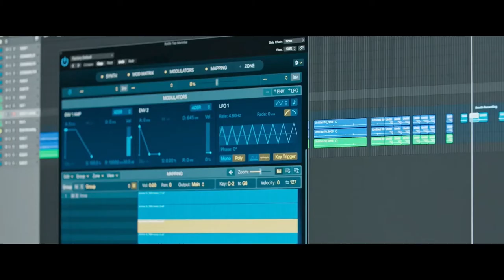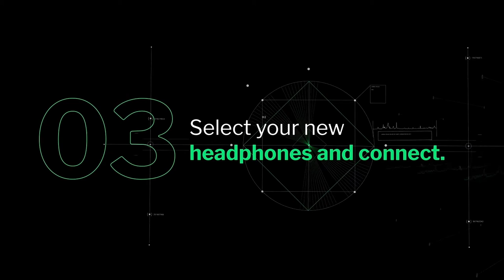Nedbank x CWG | Tasting Notes | Live event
Did you know it has been scientifically proven that the right music makes wine taste better? Five Cape Winemakers Guild protégés, composers and neuroscientists have collaborated to create a unique piece of music that pairs perfectly with any glass of Cabernet Sauvignon by using specific music notes to enhance tasting notes – and now you can experience it from the comfort of your home.

Our live event is hosted by J’Something and features all the role players who brought this world-first to life, including Nedbank Group Executive for Marketing and Corporate Affairs, Khensani Nobanda, Andrea Mullineux and Thabile Cele from the Cape Winemakers Guild, Field Audio producer and music composer, Nicolaas van Reenen and Neural Sense Director, Mark Drummond.

Once your curiosity has been piqued, pour your glass of Cabernet Sauvignon and experience it for yourself (headphones are recommended)

You can also rewatch the full video on how Tasting Notes, the ultimate wine-tasting experience, was born